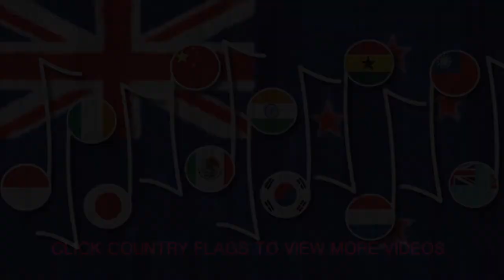Scoil Rince Kay-Hallissey